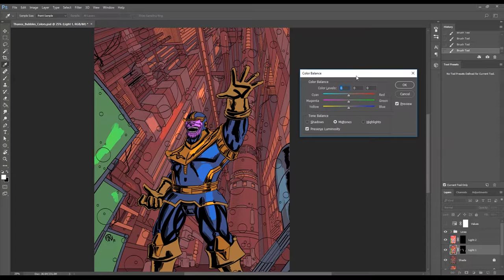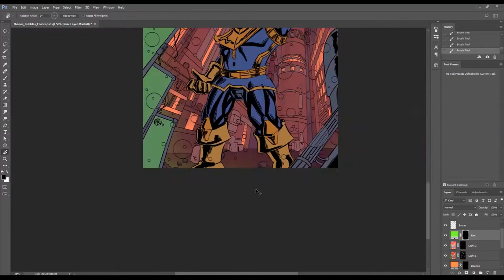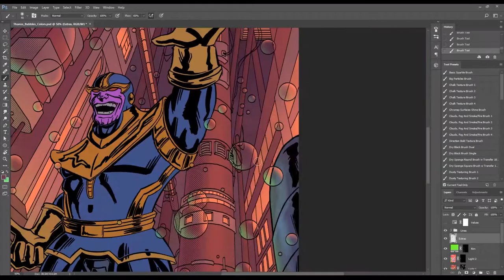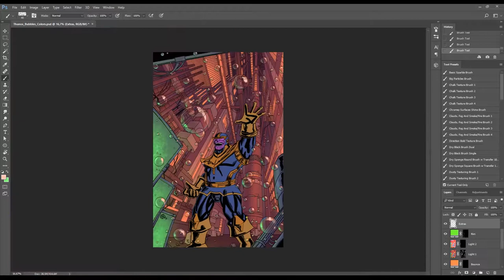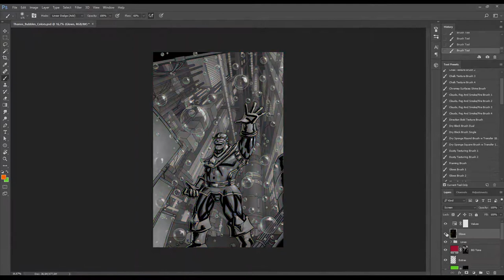Bubble Maker - Coloring Process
Finally I've finished coloring a drawing I did as a birthday gift for my friend. She liked Thanos's bubbles in "Infinity War" so much she wanted to draw something like this herself, but she has no time for it, unfortunately. Also, it is one of those really rare cases when I'm doing lineart myself.